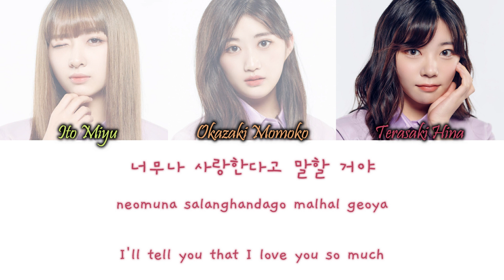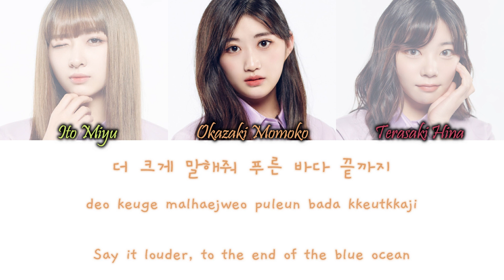Marshmallows (Girls Planet 999 (걸스플라닛999)) – 1000% Han/Rom/Eng Color Coded Lyrics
Marshmallows (Girls Planet 999 (걸스플라닛999)) – 1000% (Original: Summer Wish) Color Coded Lyrics Hangul, Romanization and English Lyrics

i miss produce 48 so much i hope this show has original songs that are as good as this one

COLORS:
Yellow - Ito Miyu
Orange - Okazaki Momoko
Red - Terasaki Hina

song info:
Lyrics/작사: 이기, C-no, 웅킴
Composer/작곡: 이기, C-no, 웅킴
Arranger/편곡: C-no, 웅킴